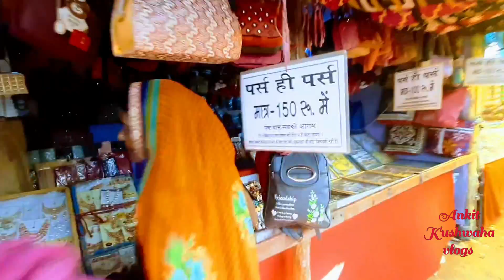maa kushmanda mandir Mela part 2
Mela mein masti krte hua 🤣😄